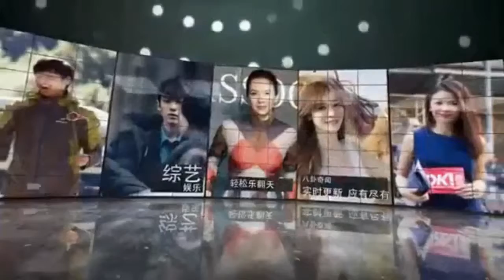恭喜！《鹿鼎记》小郡主邝文珣宣布产下三胎：小奇